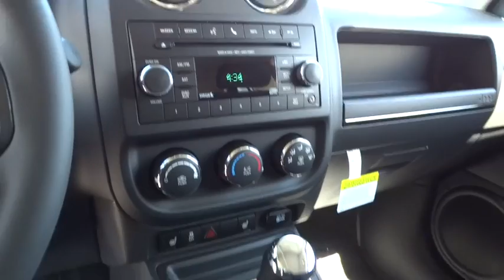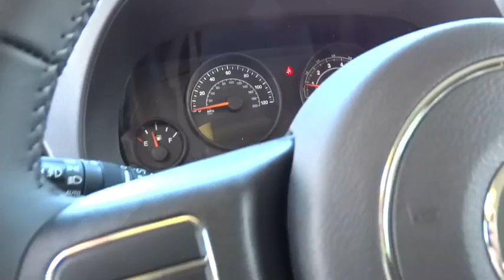2016 JEEP PATRIOT Reno, Carson City, Northern Nevada, Sacramento, Elko, NV GD729279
2016 JEEP PATRIOT
2016 JEEP PATRIOT HIGH ALTITUDE EDITION - Stock#: GD729279 - VIN#: 1C4NJRFB4GD729279

Heated Seats, Bluetooth, CD Player, QUICK ORDER PACKAGE 2GB, TRANSMISSION: 6-SPEED AUTOMATIC, ENGINE: 2.4L I4 DOHC 16V DUAL VVT, 4x4. Bright White Clear Coat exterior, Latitude trim. FUEL EFFICIENT 26 MPG Hwy/20 MPG City! SEE MORE!br /br /KEY FEATURES INCLUDEbr /4x4, Heated Driver Seat, Satellite Radio, iPod/MP3 Input, Bluetooth, CD Player, Aluminum Wheels, Heated Seats. MP3 Player, Privacy Glass, Keyless Entry, Child Safety Locks, Steering Wheel Controls. br /br /OPTION PACKAGESbr /QUICK ORDER PACKAGE 2GB Engine: 2.4L I4 DOHC 16V Dual VVT, Transmission: 6-Speed Automatic, Remote Start System, ENGINE: 2.4L I4 DOHC 16V DUAL VVT (STD), TRANSMISSION: 6-SPEED AUTOMATIC Autostick Automatic Transmission, Tip Start (STD). br /br /VEHICLE REVIEWSbr /Edmunds.com's review says The Patriot's primary gauges make a good first impression with their large, easy-to-read font, and the straightforward, generally ergonomic controls are consistent with Jeep's no-nonsense heritage.. Great Gas Mileage: 26 MPG Hwy. br /br /BUY FROM AN AWARD WINNING DEALERbr /At Lithia Chrysler Jeep of Reno our first and foremost goal is to make your car-buying and ownership experience better than any other you've had near Carson City, Auburn CA, Sparks and beyond. And prepare to have your expectations exceeded. br /br /Price does not include $449 Dealer doc fee, taxes and license fees.ï¿½ Price contains all applicable dealer incentives and non-limited factory rebates. You may qualify for additional rebates; see dealer for details.  br /